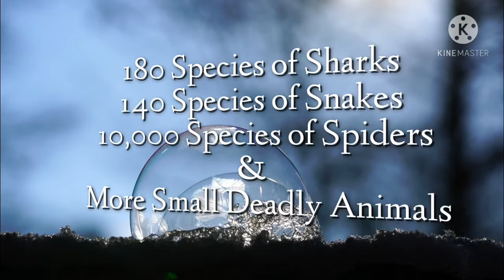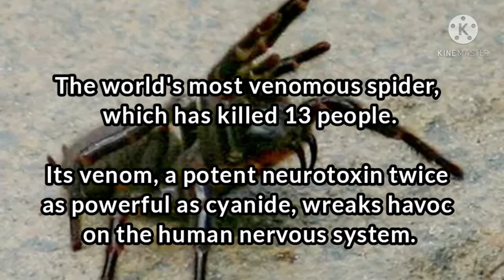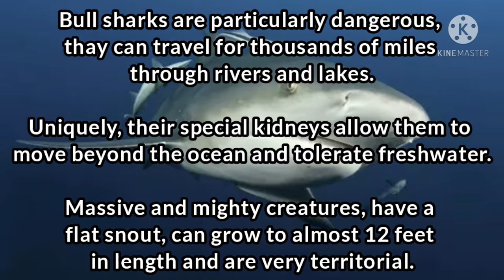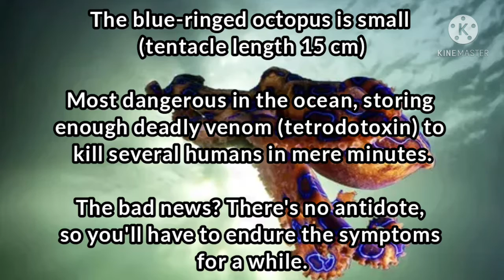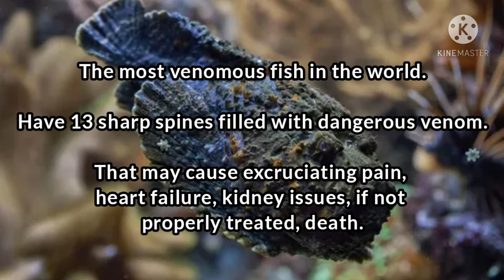Most Scariest and deadly Animals of Australia|top 15 based on danger rating||people attacked by them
Most people view kangaroos and koalas as Australia’s mascots, but the land down under is also home to some of the world's deadliest creatures.

Sharks lurk throughout the continent’s waters (including some lakes!), fatally attacking humans more than anywhere else in the world. On land, you might come face to face with extremely venomous snakes and spiders. And then there’s the saltwater crocodile, who can terrorize you on both.

If that wasn’t enough, Australia also has killer snails, angry birds and even deadly bees.
Curious to know what to watch out for while snorkeling the Great Barrier Reef or hiking in the Outback? Read on to find out more about Australia's most dangerous animals.